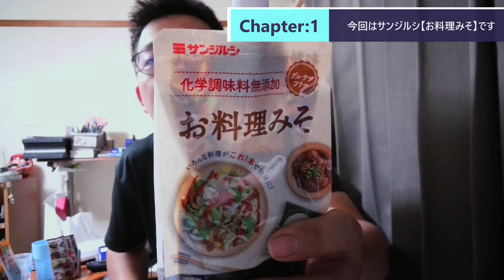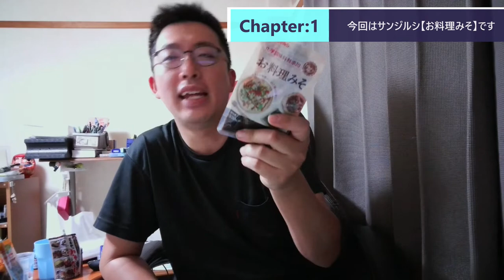ST085-4 サンジルシ『グルテンフリーお料理みそ』【Miso-1 Grand Prix Round1 Hiyayakko】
プレイリスト：ST085 Miso-1 GP